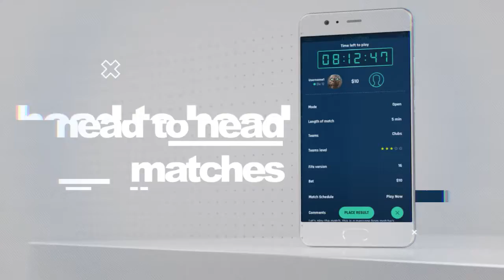BUCK ARMY VS CISSE 1 - 2 MATCH REPLAY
Match replay from the Gaming Frog Weekday Invitational Cup. Buck Army vs Cisse 1 -2 final result. Intense match to qualify for the knockout stage.